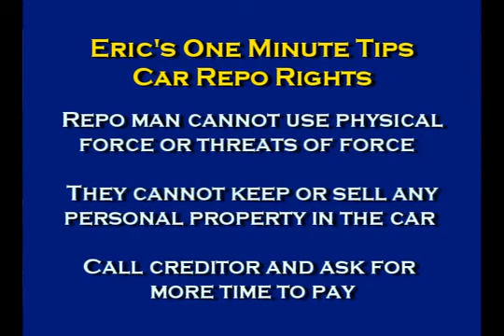One Minute Tip: The Repo Man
What are your rights when the "repo" man comes calling? Consumer Lawyer Eric Seidel explains!